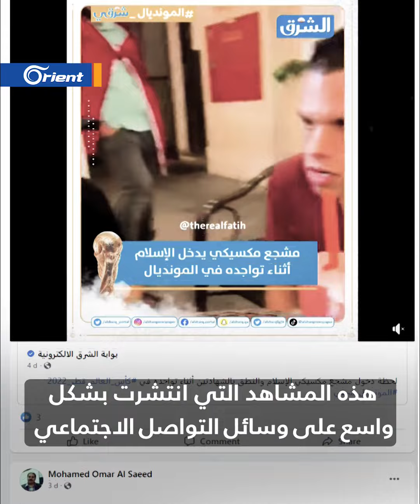كيف أسهم كأس العالم في قطر بالتعريف بالإسلام ومحاربة الإسلاموفوبيا؟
فبينما اعتنق المئاتُ الإسلام خلال أولّ مونديال يقام على أرض عربية وإسلاميّة
تعرّف الآلاف أيضاً على هذا الدين، فزاروا المساجد واستمعوا للأذان وشاهدوا المصلّين وغيّروا قناعاتهم السابقة حول الإسلام